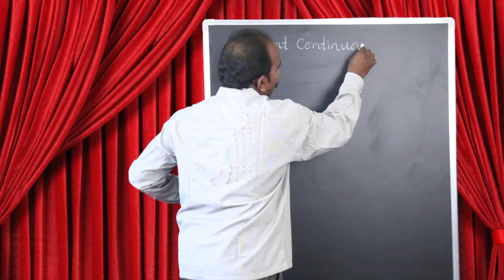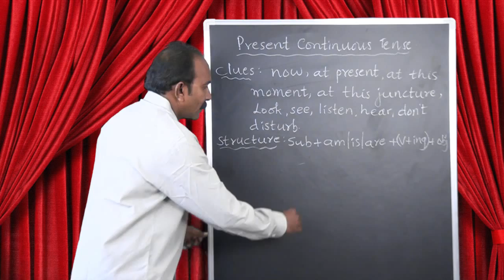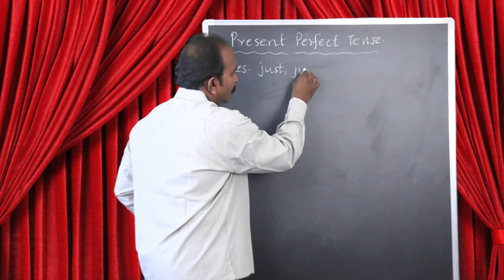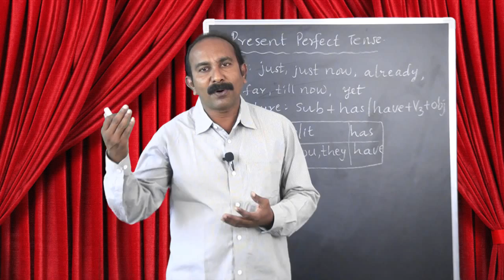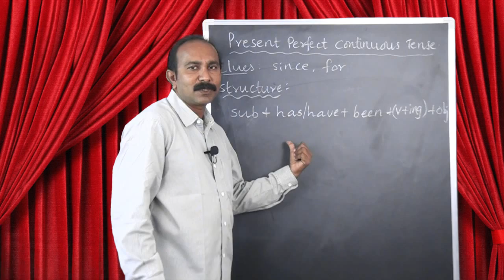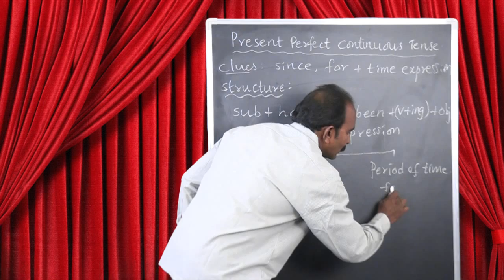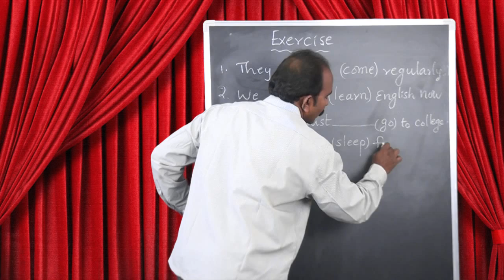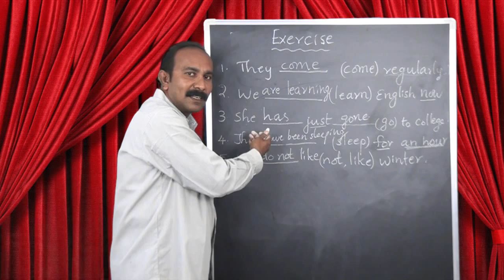MARCUS ENGLISH EPISODE 3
PRESENT CONTINUOUS, PERFECT& PERFECT CONTINUOUS TENSES